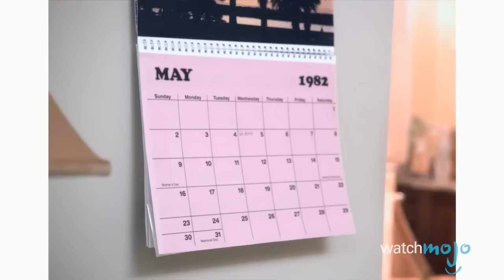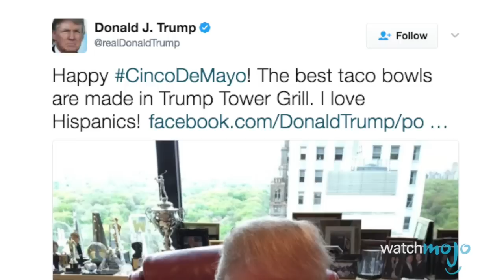Top 5 Cinco De Mayo Myths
// It's a celebration of Mexican Culture like no other - but how much of what we know about it is actually true? In this episode of top 5 myths, we're asking questions like; Is it the day of Mexico independence? Are Sombreros the traditional dress? Is Tequila the drink of choice for this fiesta? Should tacos be served at your party? Is Cinco de Mayo celebrated throughout Mexico? And more. We're looking to dispel some of the misconceptions that are based on on stereotypes and ignorance, so that you don't end up embarrassing yourself.